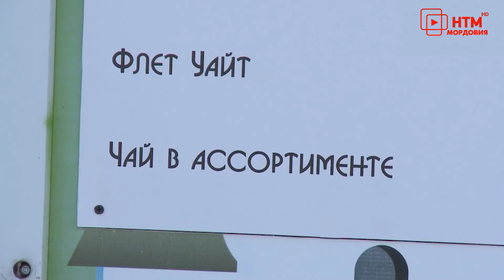Катки Мордовии принимают посетителей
Свежий воздух и чистый лёд – ещё не всё. На катках Мордовии должно быть светло, а всем желающим - горячий чай – такое поручение дал Временно Исполняющий обязанности Главы Мордовии Артём Здунов.